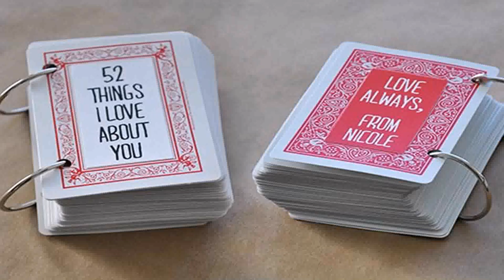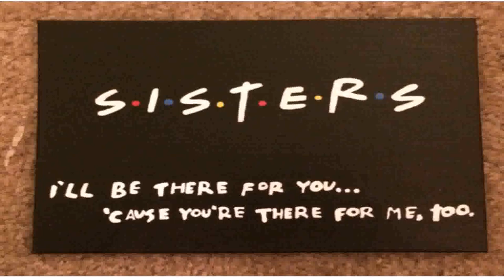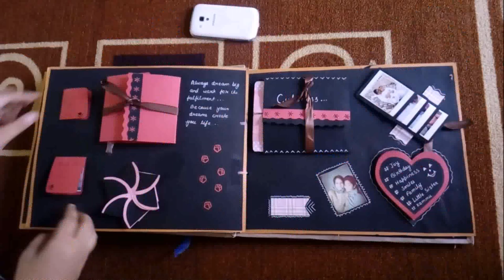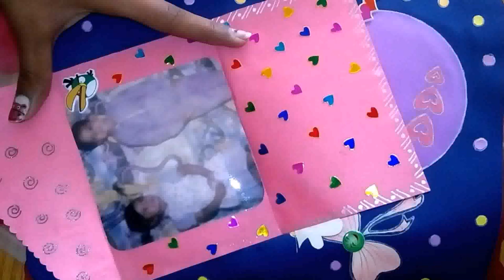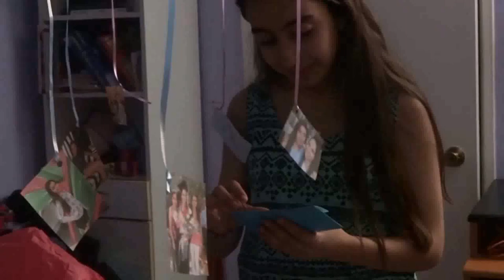Birthday Party Themes For Brother And Sister